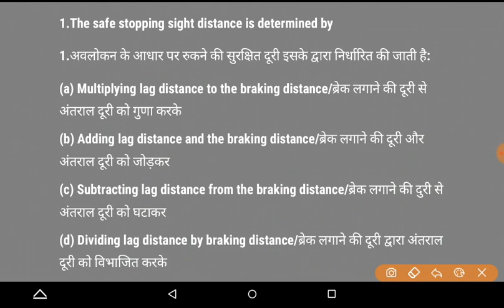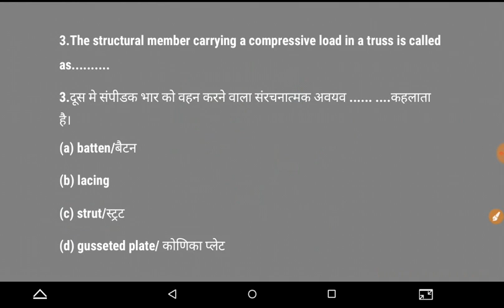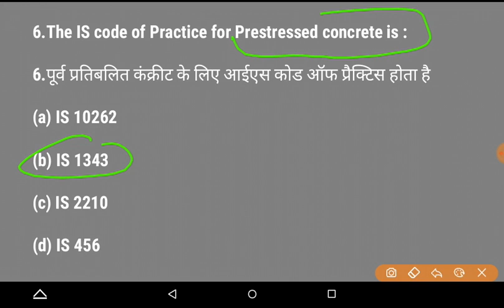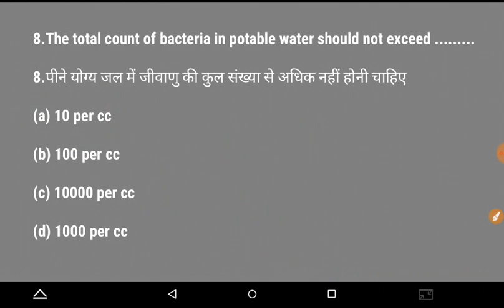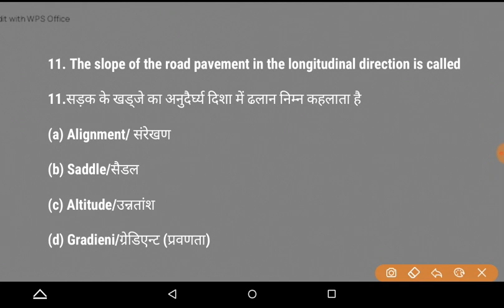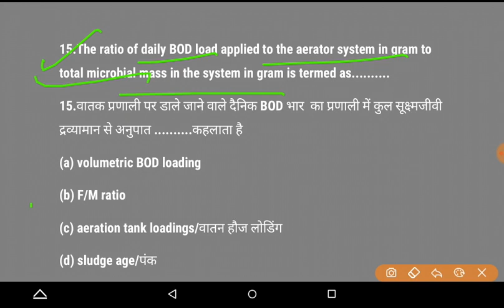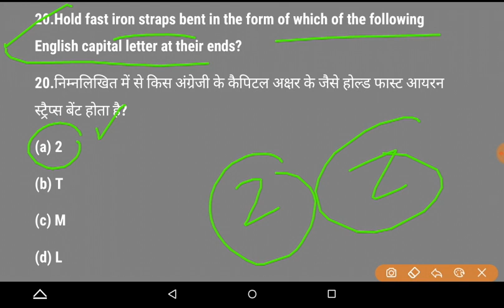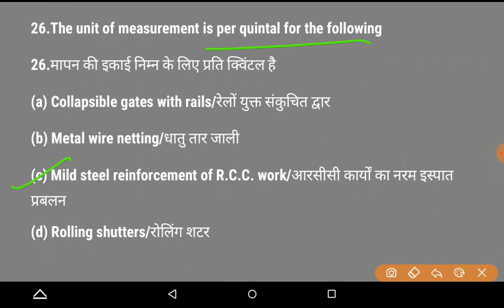MP JE Civil || Previous Years Questions || Civil Engineering || Part - 3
bhupender.kumar518@oksbi

Paytm us ---
bhupender518@paytm

upsssc je
engineers adda
rrb je
Examgurug civil
Exam guruji civil engineering
civil guruji